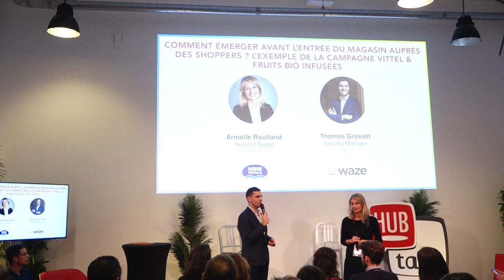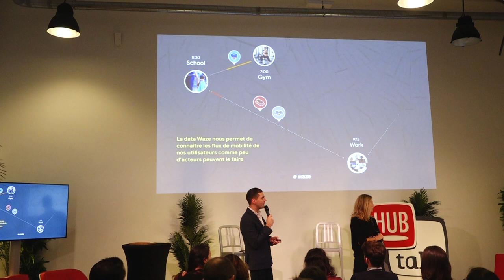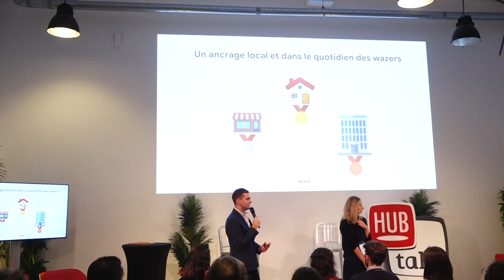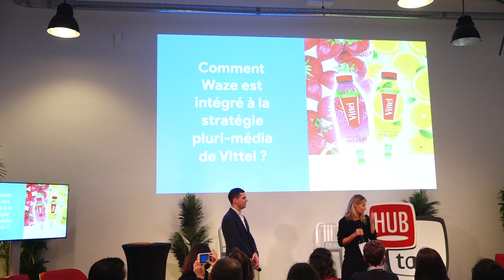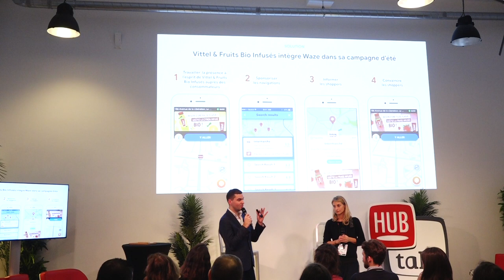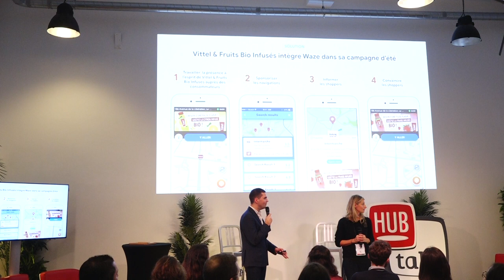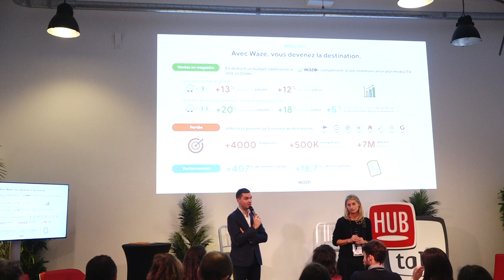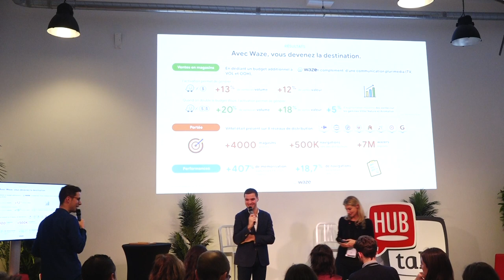Vittel & Waze : itinéraire d'un succès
Avec près de 13 millions d’utilisateurs français actifs chaque mois, Waze est l’une des applications de navigation les plus prisées du moment. Une aubaine pour les marques qui n’hésitent plus à intégrer pleinement le dispositif à leur mix média. Armelle Roulland, Head of Digital de Nestlé Waters, et Thomas Grosset, Industry Manager de Waze, reviennent sur le lancement de “Vittel Fruit Bio infusés”, qui a utilisé la plateforme dès son lancement.